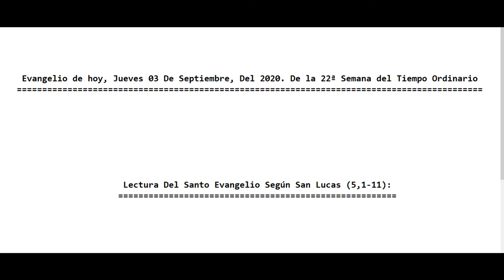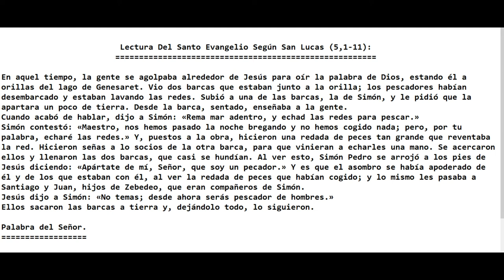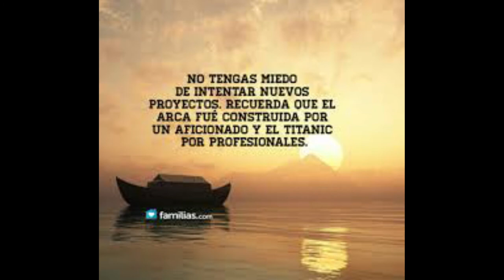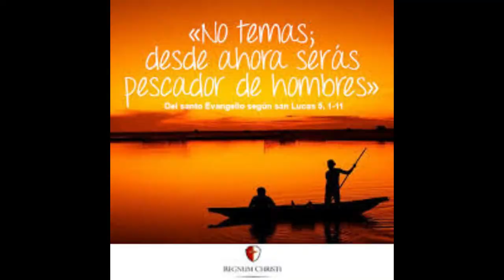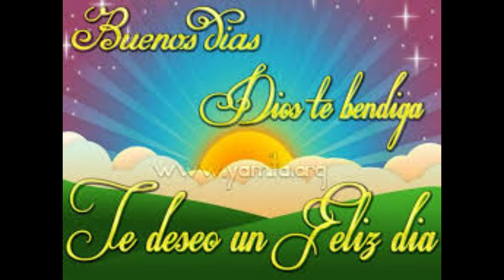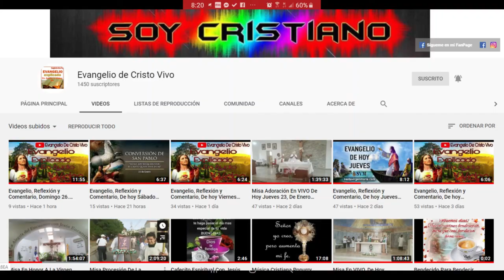Evangelio de Hoy Jueves 03 De Septiembre Del 2020. De la 22ª Semana Del Tiempo Ordinario. P. Alberto